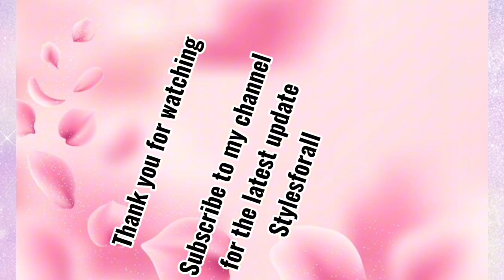The BEST Foundation full coverage for combination skin| Perfect drug store Foundation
Best drug store Full-Coverage Foundation for a Perfect Complexion!| Flawless Skin|

In this video, I am showing the best full coverage foundations with full detail.

 This type of makeup often gives a flawless and polished look, creating a smooth canvas for other cosmetic applications. It's ideal for those seeking a more dramatic or perfected appearance, especially for special events or occasions.

Best durg store Foundation
2024 beauty trends
full coverage foundation 2024
full coverage foundation for oily skin
full coverage foundation for dry
skin

full coverage foundation for
combination skin
full coverage foundation for bridal
makeup
full coverage foundation drugstore
full coverage foundation in
bangladesh
full coverage foundation for mature
skin
best foundation for all skin types
best foundation for acne prone skin
best foundation for asian skin tone
best foundation for acne
best foundation for acne scars
best foundation for acne skin
best foundation for ageing skin
best foundation for asian skin
best foundation for ageing skin over 40
best foundation for all skin types in
bangladesh
bangladesh
tamil
best foundation for all skin
india
best foundation forall-dayy wear
best foundation for all skin types full
coverage
best foundation for all seasons
malayalam
best foundation for all skin types in K
pakistan

best foundation for all skin types 2023
winter
best foundation for all skin types and
price
india
best foundation for all skintypep
full coverage foundation for dry skin
full coverage foundation for acne
combination skin
makeup
skin
full coverage foundation for indian
skin tone
hyperpigmentation
in bangladesh
combination skin
makeup
skin
skin tone
hyperpigmentation
in bangladesh
prone skin